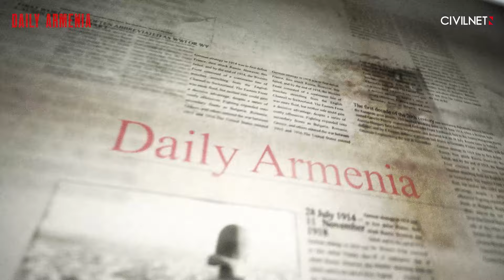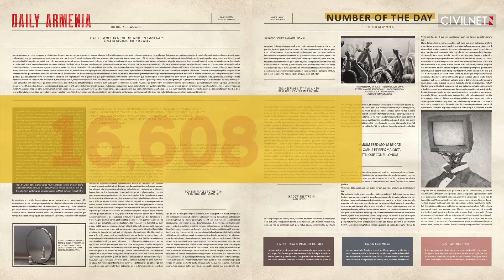Armenian law enforcement raids fringe group after police station attack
📍 Armenian police found additional weapons in raids at homes of members and the offices of a fringe group that may be connected to a police station attack over the weekend.
📍 A Russian government spokesperson called on Armenia to show “political will to continue developing relations” as ties between the two countries continue to fray.
📍 Prime Minister Nikol Pashinyan called on Turkey to implement a preliminary agreement reached two years ago to partially reopen its long-closed border with Armenia.

Credits: Ruptly